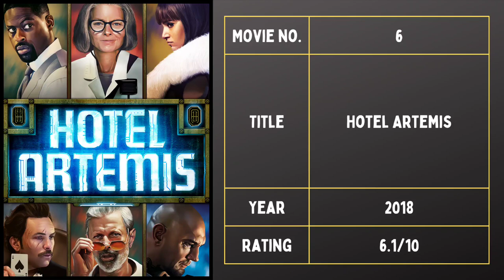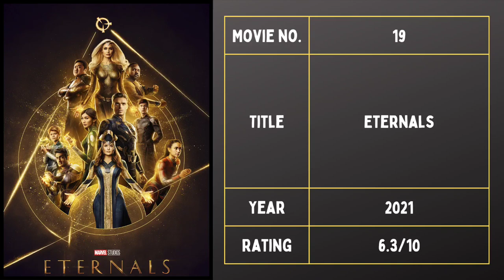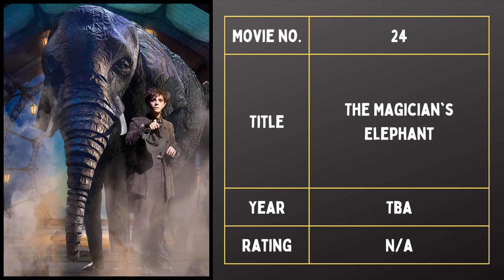Brian Tyree Henry Movie List (2015-2024)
Every movie that Brian Tyree Henry has featured in.